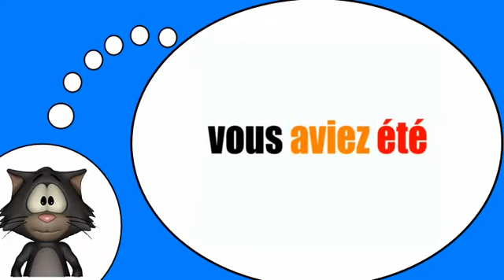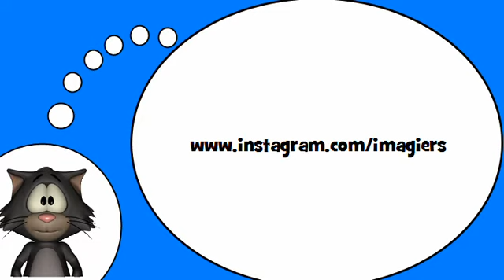Io amo la lingua francese = Il verbo =essere = al teso piuccheperfetto